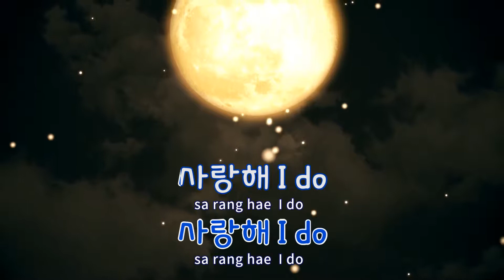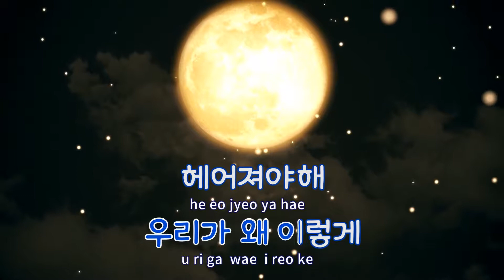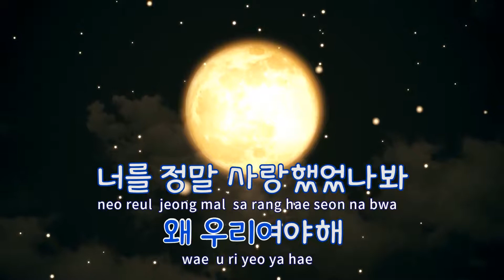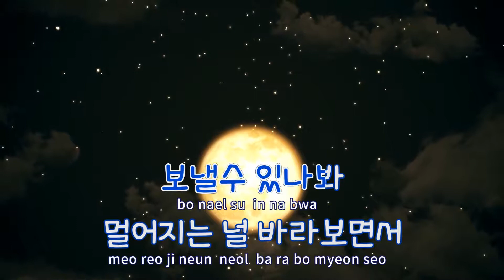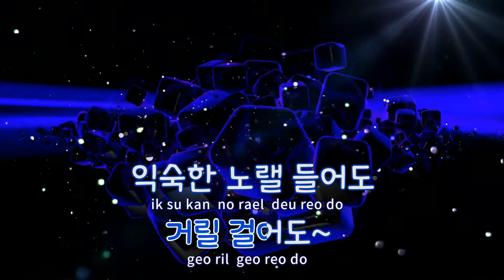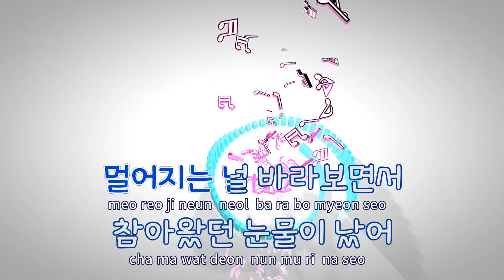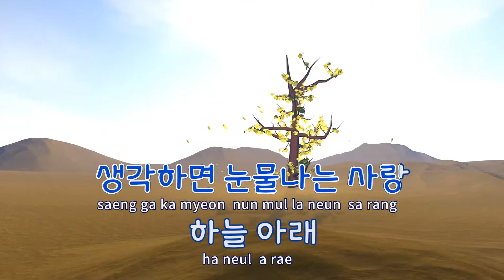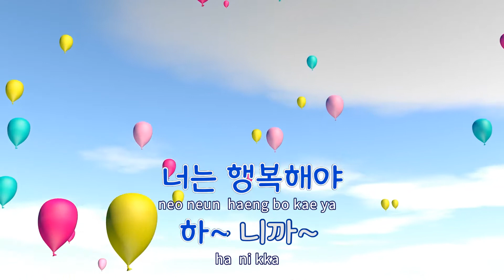[TJ노래방] 클래식 - KCM / TJ Karaoke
클래식  --  KCM